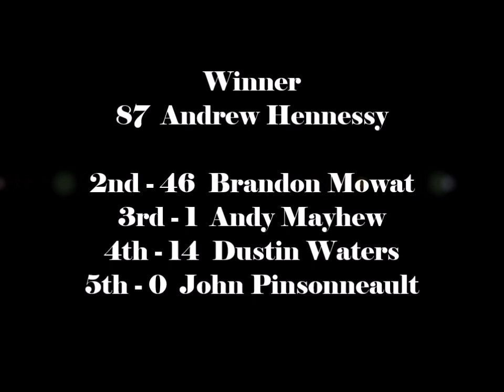Brighton Speedway Applefest Shootout North East Late Model Alliance Heat #2 Sept 20, 2